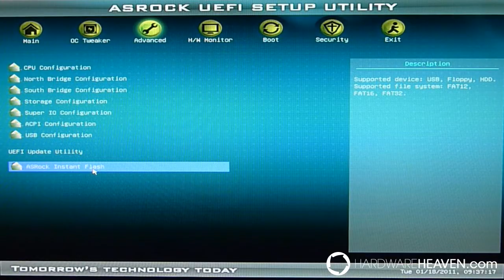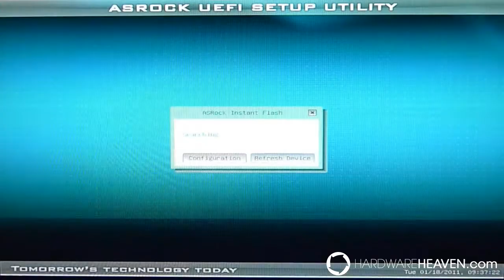UEFI BIOS - ASRock P67 Extreme4 Motherboard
Demonstration of the brand-new UEFI BIOS in use on the P67 boards from ASRock.